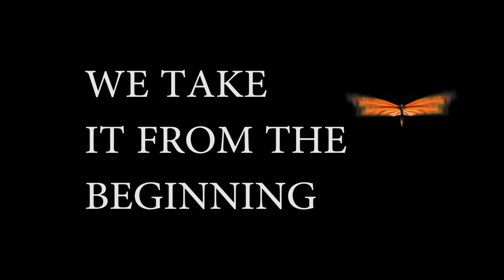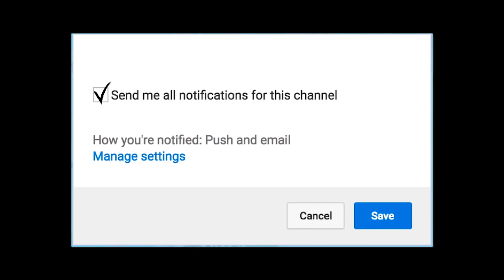CALPE SPAIN...Warning for pictures.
Some Pictures from Spain of summer 2017.
From spring it will be mush more Movies from me and my husband.
I recomend Calp in spring and summer, and dont forget sunscreen.
But be carful climb The Penyal d'Ifac, it can be very dangerus.

Calp or Calpe and The Penyal d'Ifac (in Spanish Peñón de Ifach).